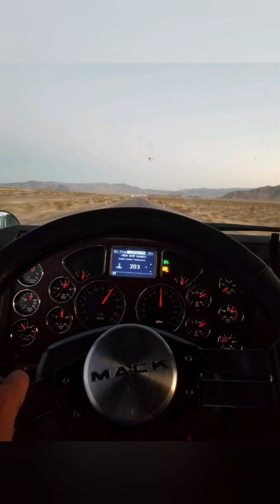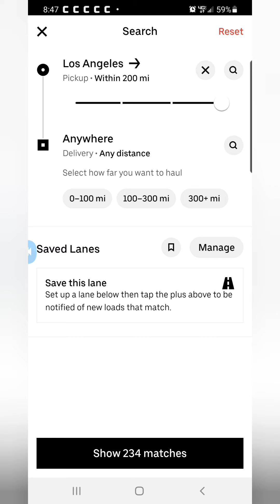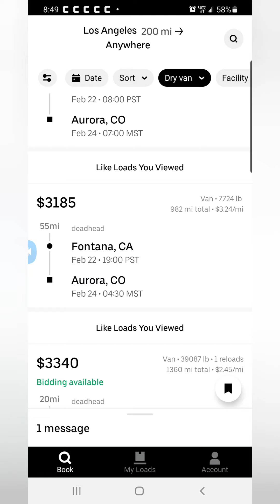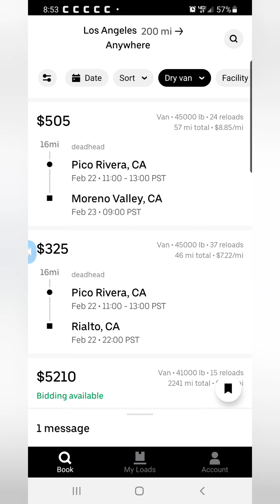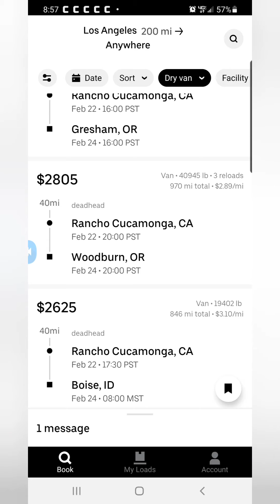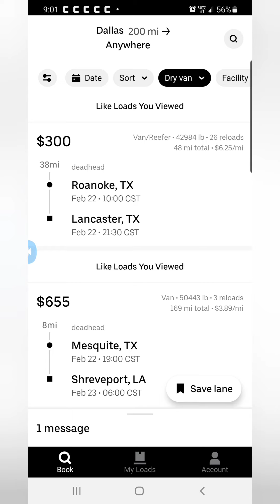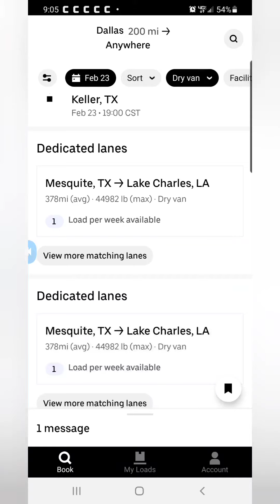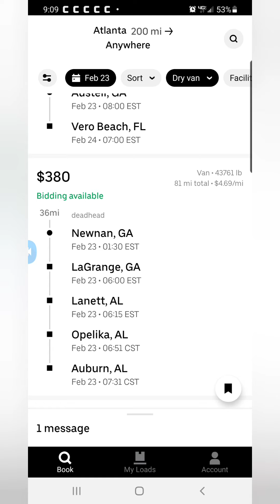Uber freight demonstrado en Español.